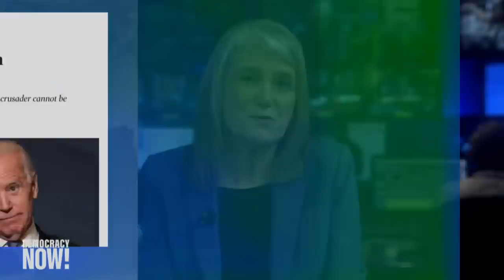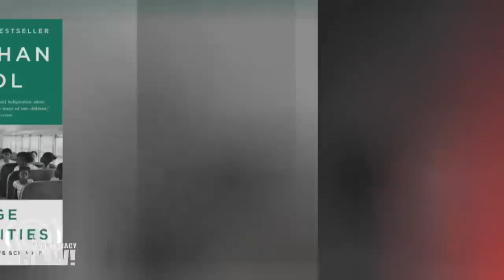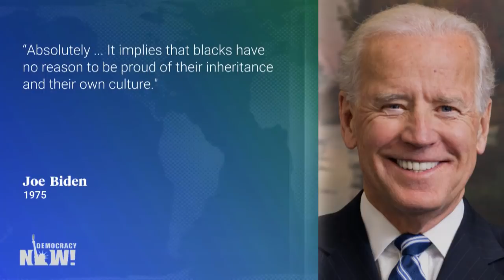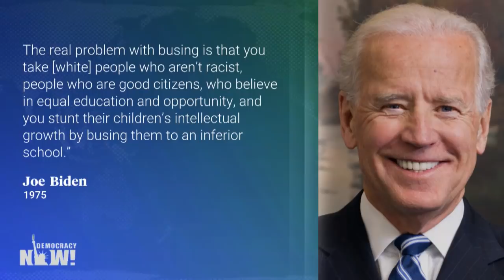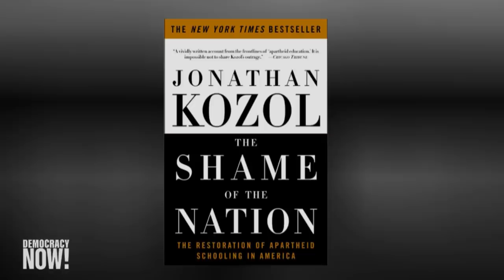Jonathan Kozol: Joe Biden Didn’t Just Praise Segregationists. He Also Spent Years Fighting Busing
Former Vice President Joe Biden made headlines last week when he fondly reminisced about his “civil” relationship in the 1970s and 1980s with segregationist senators James Eastland of Mississippi and Herman Talmadge of Georgia. While Biden’s recent comments made the news, far less attention has been paid to the former vice president’s actual record. In the 1970s, then-Senator Biden was a fierce critic of Delaware’s attempts to bus students in an effort to integrate its schools. We speak with National Book Award-winning author Jonathan Kozol about Biden’s track record.